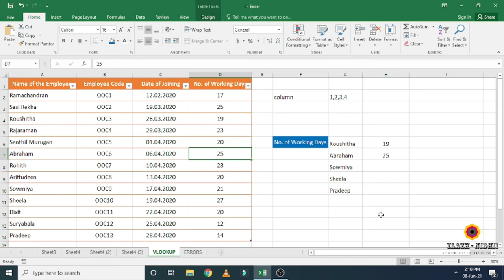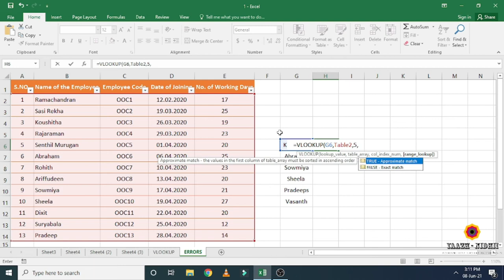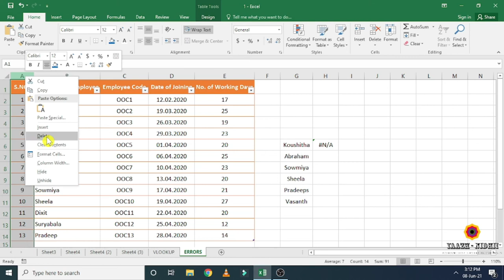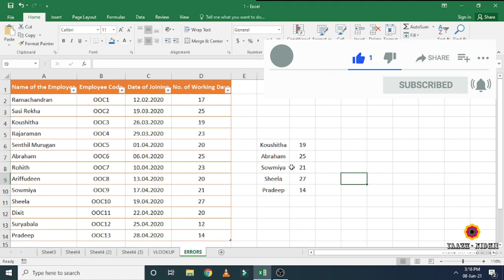VLOOKUP பயன்படுத்துவது எப்படி- Excel-How to use VLOOKUP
This video will explains about how to use VLOOKUP formula and what are all the basic errors will raise while creating the formula.